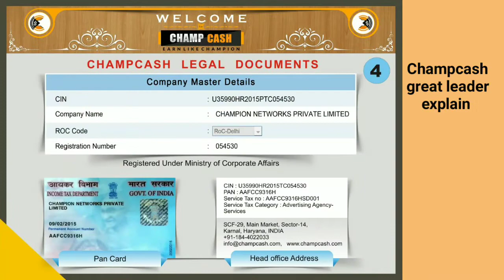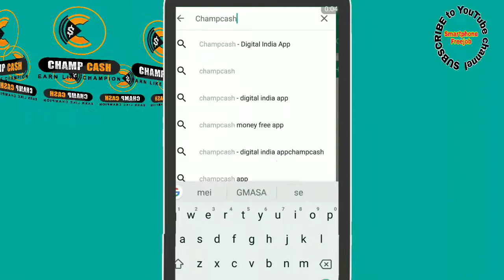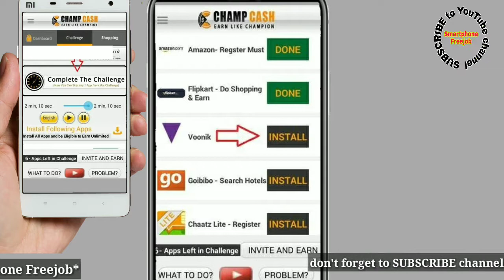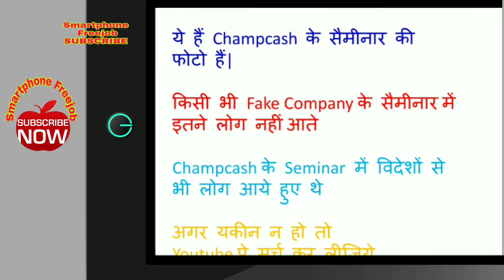What is the champcash, champcash पैसे कहा से देता है ? champcash कैसे जॉइन करे ?, In hindi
champcash क्या है ?

champcash पैसे कहा से देता है ?
champcash कैसे जॉइन करे ?
champcash में पैसे कैसे कमाये ? Watch video till last.